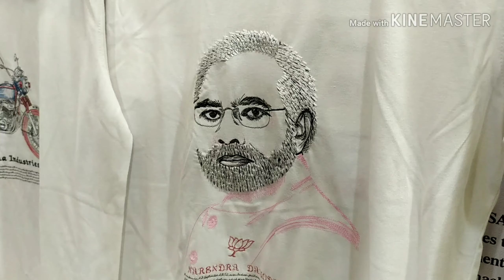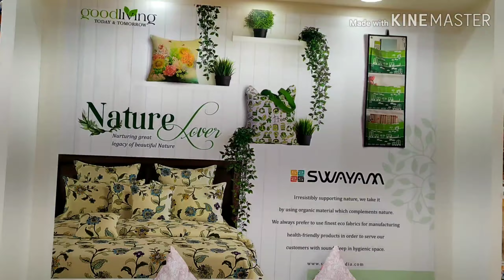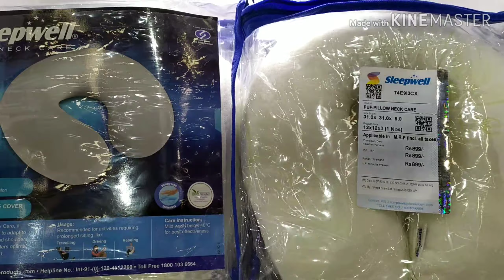BEST HOME DECOR || FURNISHING || GIFTS || A complete guide || vlog1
best home decor, bedsheets, pillows , gifts, blankets, furnishing, bags, wallets, t-shirts etc

Hello everyone ! I welcome you all to my YouTube channel 😁

⏩This is my first ever vlog where I went to pragati maidan (Delhi) as an exhibition happened from 26 july to 28 july .😄

⏩I tried to captured all the stuff and tried to make a video out of it.

More about our channel 👇

☑️AGGARWAL FOAM IS A SOLE PROPRIETORSHIP FIRM which was established back in 2003 and since then we are dealing in mattresses, pillows,blankets,cushions,bed sheets and all types of sofa material.
Our prime focus is on delivering the best quality products and services that meet our customer needs.
so quickly visit our showroom and experience comfort with luxury.❤️